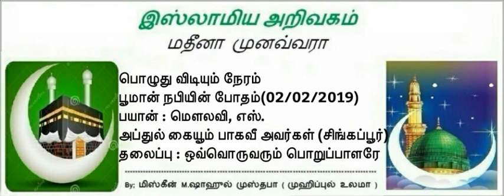391 - ஒவ்வொருவரும் பொறுப்பாளரே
பயான் : மௌலவி, எஸ்.
அப்துல் கையூம் பாகவீ அவர்கள் (சிங்கப்பூர்)
தலைப்பு : ஒவ்வொருவரும் பொறுப்பாளரே